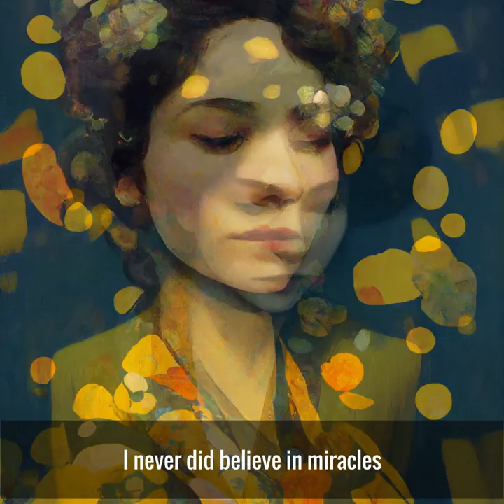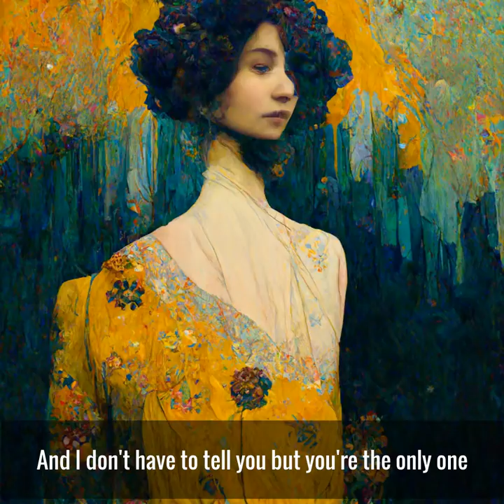AI silent lyric video.no music: You Make Loving Fun tribute: Christine McVie/ Fleetwood Mac RIP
This is the slient lyric tribute version for "You Make Loving Fun," with lyrics only, no music. See the playlist at the end of the video to link to the full musical version.

Images: Generated in Midjourney (V3) using the song lyrics, then enhanced using Flowframes.

Artist influences: Gustav Klimt, Claude Monet, Vincent Van Gogh

Source: LyricFind
Songwriters: Christine McVie